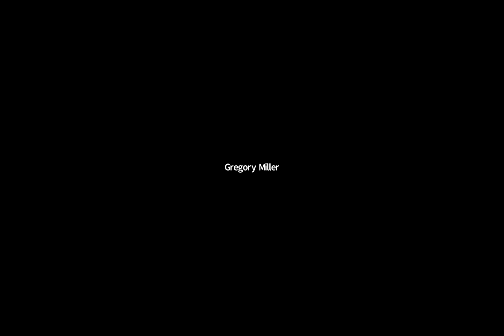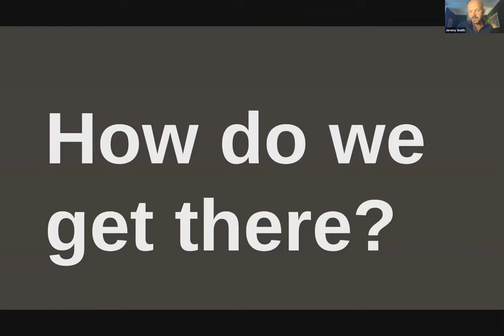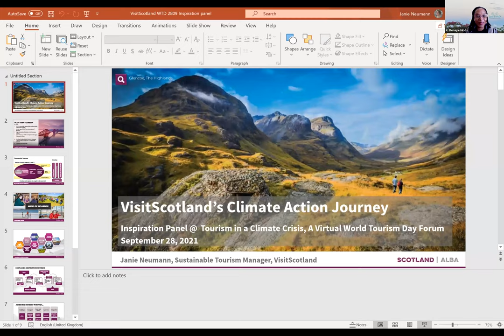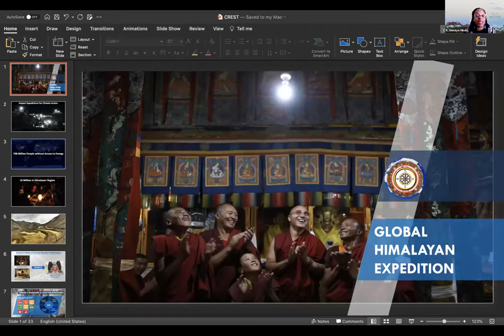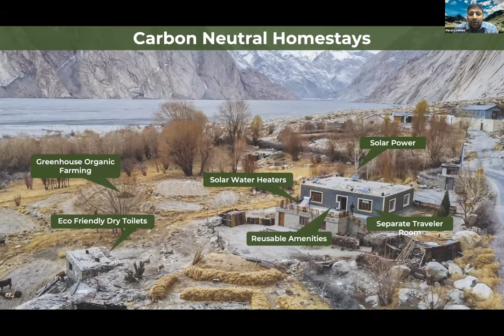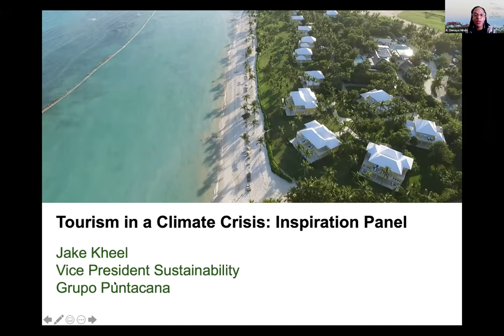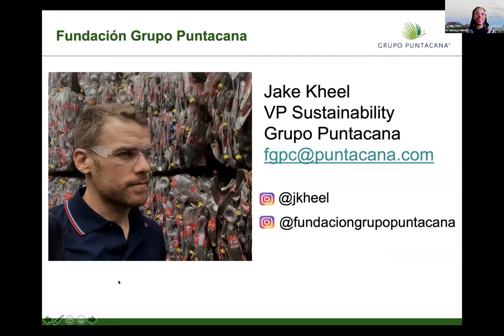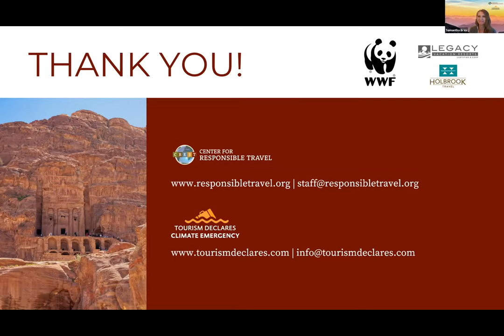2021 World Tourism Day Forum (Day 1)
For our fifth annual World Tourism Day Forum, we at the Center for Responsible Travel partnered with Tourism Declares a Climate Emergency to host a virtual event focused on helping key tourism sectors bridge the disconnect between the goals they are warned must be met when it comes to mitigating the climate crisis and the action steps they need to take.